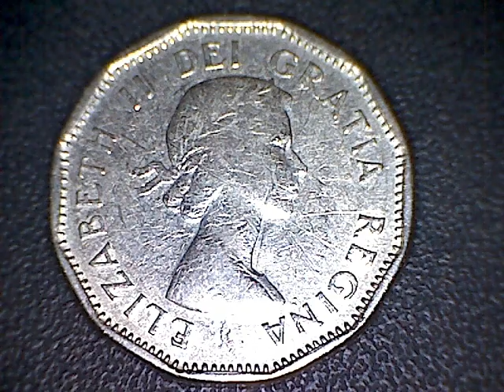Coin Collecting Episode Two Hundred and Twenty-Eight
Friday, January.10,2014
Fifty-Eight Dollars In Nickels

1963 Canada Nickel
1959 Canada Nickel

Eleven 99.9 Percent Nickels
.9 Percent Of all Nickels